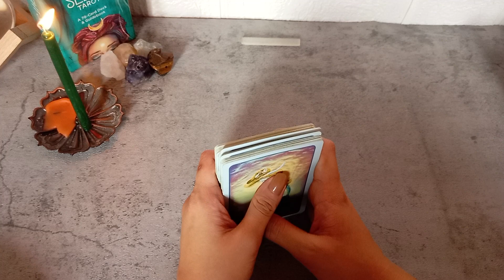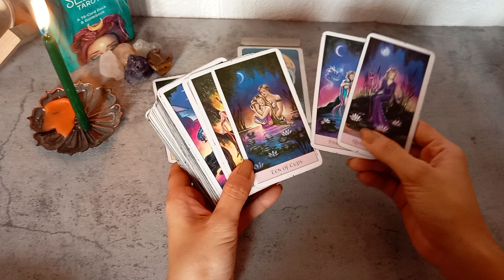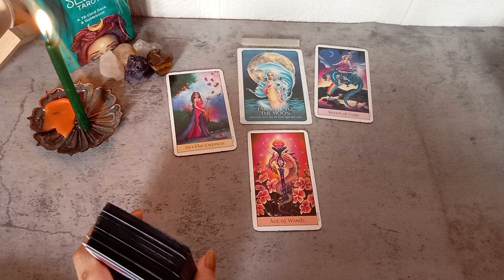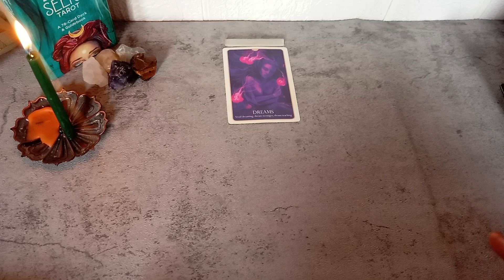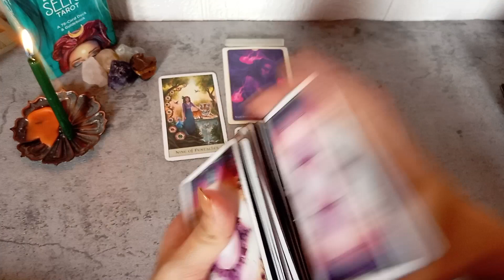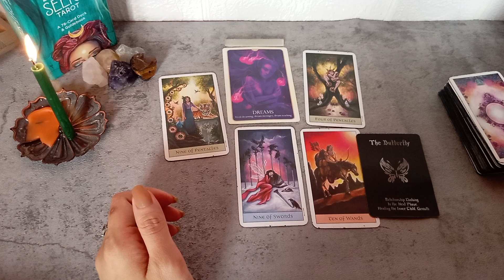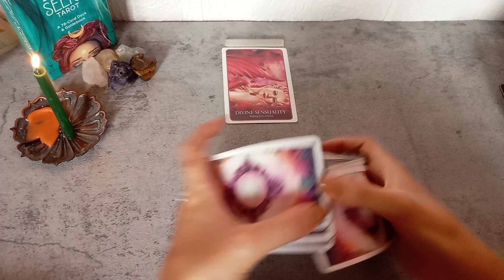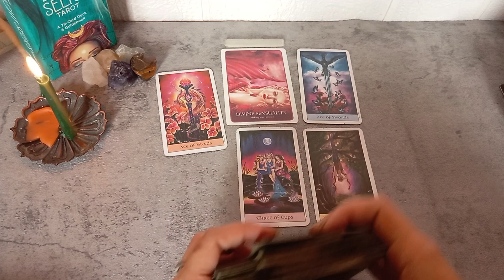🔮August 23,2022 🍯Aries 🍯Leo 🍯Sagittarius